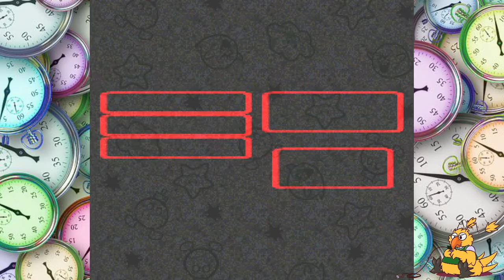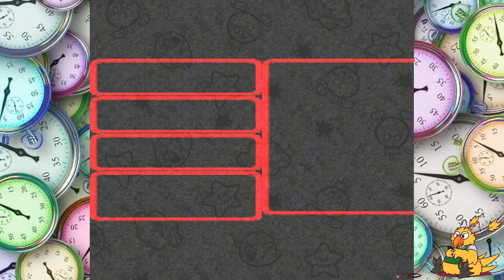Super Mario RPG (2021 Offline Quick Run - Part 1)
Part 1 of a "quick run" of SMRPG that foregoes most of the fluff and plows through the game at breakneck speed!
Recorded offline on September 1st, 2021, during ADayOffTwitch.